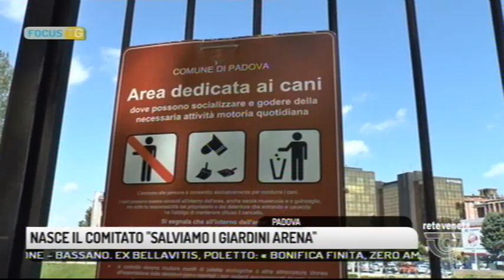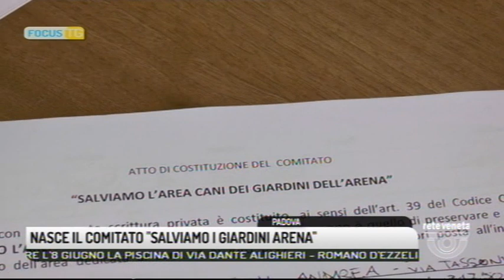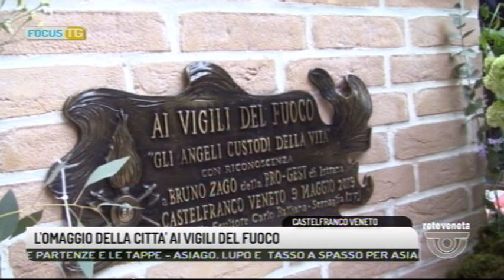FOCUS TG (10/05/2019 19.55.39)